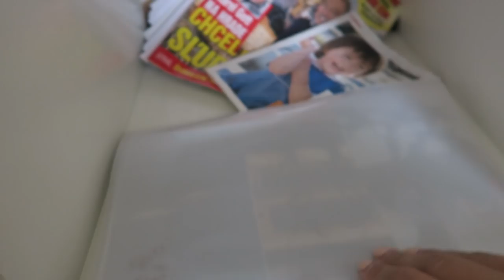80% ľudí toto video uspokojí a 20% pohorší 🤷| Patra Bene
Na internete ukazujeme len to, čo sami chceme. Vytvárame si lepší profil ako v skutočnosti je, pretože sa málokto chce prezentovať v negatívnom svetle, poprípade sa bojí byť sám sebou. No a toto som ja :) neviem si udržať poriadok a zároveň mám toľko zbytočností, že mi to vytvára len problémy s nedostatkom miesta a nahromadeného odpadu. A čo vy? Tiež máte nejaké chyby alebo zlozvyky?

* video neobsahuje spoluprácu *